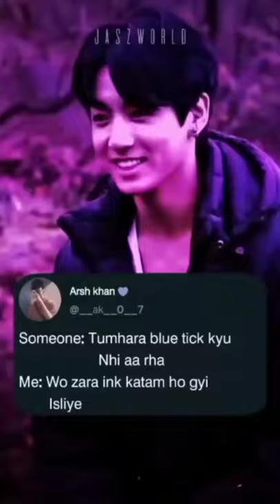Instagram trending reels pink effect funnytweet#shorts 🤣🤣 tag your bestfriend🥀